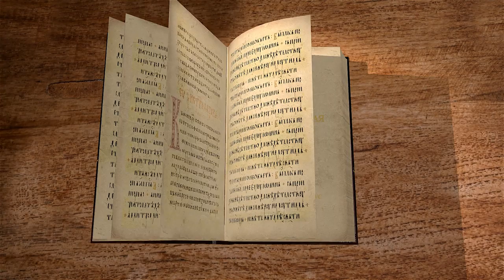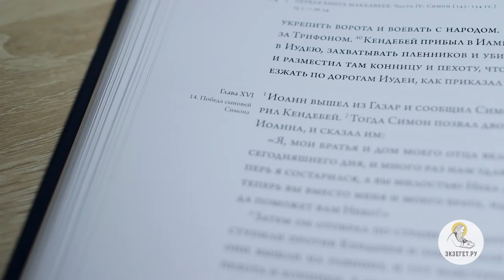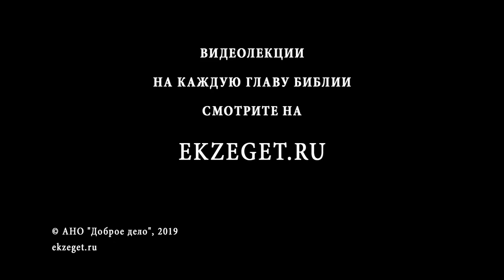1-я Маккавейская книга. Глава 16. Убийство Симона Маккавея, новый вождь Израиля.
Заканчиваем читать 1-ю Маккавейскую книгу вместе со священником Григорием Геронимусом. В заключительной 16-й главе повествуется о том, как Симон посылает своих сыновей на войну с захватчиками, о победе Израиля, о предательстве Птоломея и убийстве Симона с сыновьями, о том, что Иоанн сын Симона становится новым вождем Израиля.